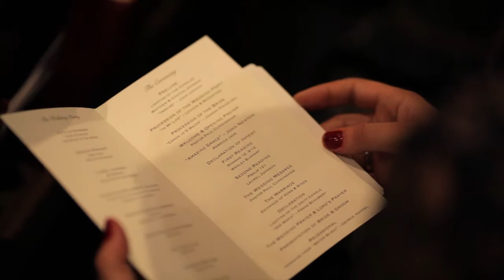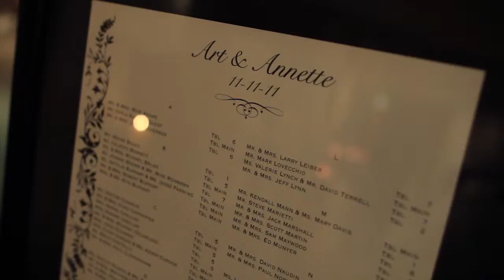Anette + Art - To Inspire - San Diego Wedding Cinema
Annette and Art and their family had such a sweet ceremony and fun reception. They included their children in the ceremony and had touching vows for each other. The band at the reception was great and Art hopped up there toward the end to perform a few songs he'd been practicing with his [now] step-son. Enjoy!
Music - Dancing Shoes, by Green River Ordinance, licensed through The Music Bed